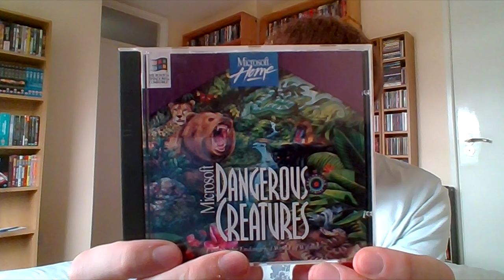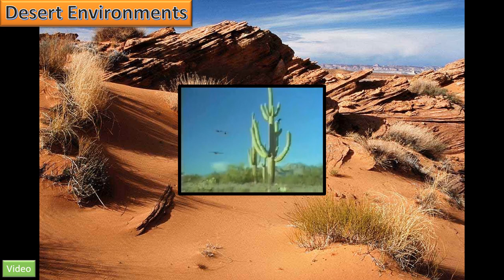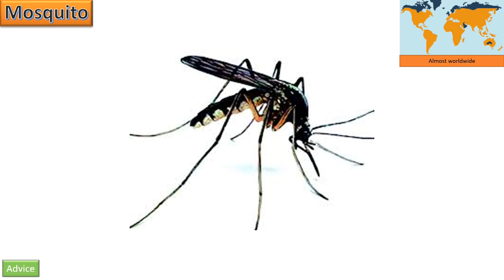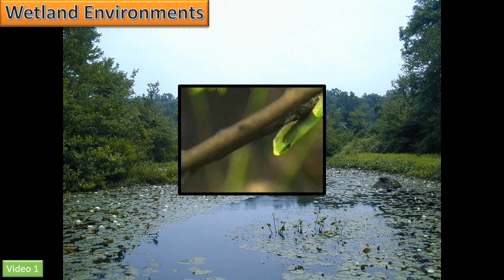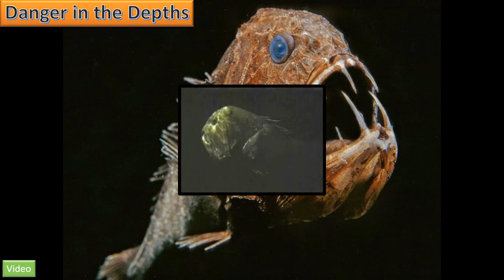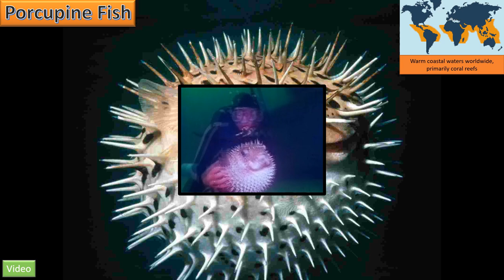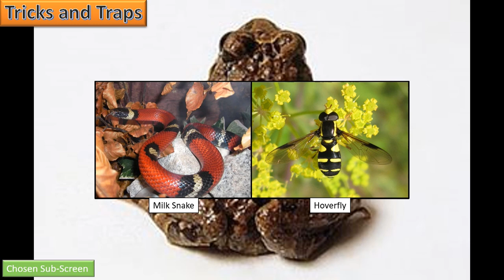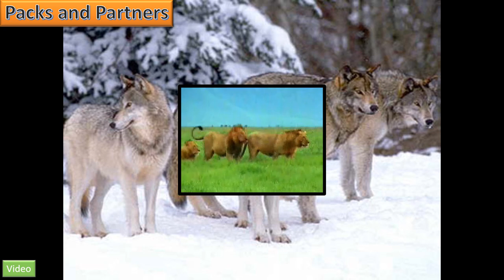Dangerous Creatures Part 2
Part two of my series in which I adapt one of my favourite educational PC games from my childhood into a PowerPoint presentation.

If you're looking for one in particular, here are the timecodes:
0:12 Deadliest of All
1:31 Wolf
2:41 Wolverine
4:02 European Adder
5:06 Lands of Ice and Snow
6:07 Desert Environments
7:03 Cougar
8:17 Jaguar
9:28 Passion-Vine Caterpillar
10:35 Insects
11:36 Wasp
12:44 Beetles
13:40 Mosquito
14:44 Wetland Environments
16:01 Alligator
17:10 Snapping Turtle
18:21 Army Ant
19:30 Killer Bee
20:39 Portuguese Man-of-War
21:45 Blue-Ringed Octopus
22:50 Coral Reef
23:47 Danger in the Depths
24:45 Giant Squid
25:58 Great White Shark
27:10 Prehistoric Predators
28:42 Crocodile
29:48 Piranha
30:52 Barracuda
31:58 Lionfish
33:09 Porcupine Fish
34:17 Cane Toad
35:25 Tricks and Traps
36:24 Tiger
37:44 Cobra
38:51 Cape Buffalo
39:49 Cape Hunting Dog
40:52 Packs and Partners
41:51 Lion
43:01 Polar Bear
44:10 Killer Whale (Orca)
45:20 Ocean Environments